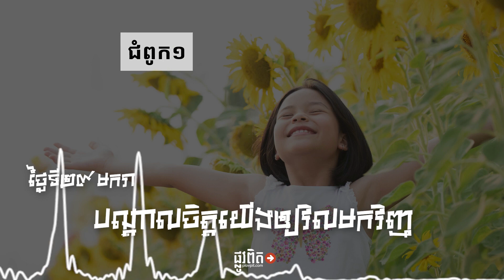ថ្ងៃទី២៩ មករា៖ បណ្តាលចិត្តយើងឲ្យវិលមកវិញ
ឱព្រះយេហូវ៉ាអើយ សូមបំបែរយើងខ្ញុំឲ្យវិលមកឯទ្រង់វិញ នោះយើងខ្ញុំនឹងបានបែរមកហើយ សូមកែជីវិតរបស់យើងខ្ញុំឡើងវិញ ដូចជាកាលពីដើម។ បរិទេវ ៥:២១
រាស្ត្ររបស់ព្រះគ្មានសង្ឃឹមឡើយ ទាល់តែព្រះទ្រង់បណ្តាលចិត្តពួកគេឲ្យវិលត្រឡប់ ពីការថយទៅរក និងលោតចូលក្នុងអំពើបាប និងការមិនជឿ។
កណ្ឌបរិទេវជាកណ្ឌដែលក្រៀមក្រំបំផុត ក្នុងព្រះគម្ពីរ។ ព្រះទ្រង់បានបំផ្លាញទីក្រុងយេរូសាឡិម ដែលប្រៀបដូចជាប្រស្រីភ្នែកព្រះអង្គ។
ព្រះយេហូវ៉ាទ្រង់បានសំរេចសេចក្តីក្រោធរបស់ទ្រង់ ក៏បានចាក់សេចក្តីខ្ញាល់ដ៏សហ័សរបស់ទ្រង់ចេញហើយ ទ្រង់បានបង្កាត់ភ្លើង នៅក្នុងក្រុងស៊ីយ៉ូន ជាភ្លើងដែលឆេះដល់ទាំងឫសជញ្ជាំងផង (បរិទេវ ៤:១១)។
ទ្រង់បានលើកព្រះហស្ត ដូចជាអ្នកតតាំង ក៏បានប្រហារជីវិតនៃគ្រប់ទាំងអស់ដែលគាប់ភ្នែក (បរិទេវ ២:៤)។
ទ្រង់បានធ្វើទុក្ខនាង ដោយព្រោះអំពើរំលងដ៏បរិបូរ (បរិទេវ ១:៥)។
តើកណ្ឌគម្ពីរនេះ បានបញ្ចប់យ៉ាងដូចម្តេចខ្លះ?
កណ្ឌគម្ពីរនេះបានបញ្ចប់ ដោយចែងអំពីក្តីសង្ឃឹមតែមួយ ៖
ឱព្រះយេហូវ៉ាអើយ សូមបំបែរយើងខ្ញុំឲ្យវិលមកឯទ្រង់វិញ នោះយើងខ្ញុំនឹងបានបែរមកហើយ (បរិទេវ ៥:២១)។
មានតែក្តីសង្ឃឹមនេះទេ ដែលខ្ញុំ និងអ្នកមាន?
“ព្រះអម្ចាស់ក៏មានព្រះបន្ទូលថា ស៊ីម៉ូនៗអើយ មើល សាតាំងបានសូមចង់បានអ្នករាល់គ្នា ប្រយោជន៍នឹងរែងអ្នករាល់គ្នា ដូចជារែងអង្ករ ប៉ុន្តែ ខ្ញុំបានអធិស្ឋានឲ្យអ្នក ដើម្បីមិនឲ្យសេចក្តីជំនឿរបស់អ្នកវិនាសបាត់ឡើយ កាលណាអ្នកបានប្រែចិត្តវិលមកវិញ នោះចូរចំរើនឲ្យបងប្អូនអ្នកបានខ្ជាប់ខ្ជួនឡើង”(លូកា ២២:៣១-៣២)។
ព្រះអង្គបានមានបន្ទូលថា ពេលអ្នកបានប្រែចិត្តមកវិញ តែមិនបានមានបន្ទូលថា បើសិនជាអ្នកប្រែចិត្តមកវិញនោះទេ។ ព្រះអង្គបានអធិស្ឋានឲ្យអ្នក! អ្នកនឹងប្រែចិត្តវិលមកវិញ។ ហើយពេលដែលអ្នកប្រែចិត្តមកវិញ គឺដោយសារព្រះគុណនៃអធិបតេយ្យភាពរបស់ព្រះអង្គ ដែលនាំអ្នកឲ្យវិលត្រឡប់ពីជម្រៅដ៏សែនជ្រៅ នៃការបែកចេញពីព្រះ។
ឱបងប្អូនគ្រីស្ទានទាំងឡាយ នេះក៏ជារឿងពិតសម្រាប់អ្នកផងដែរ។ នេះជាក្តីសង្ឃឹមតែមួយ ដែលអ្នកអាចមាន ក្នុងការស៊ូទ្រាំ ដោយជំនឿ។ សិរីល្អមាននៅក្នុងក្តីសង្ឃឹមនេះ។
ព្រះគ្រីស្ទ … ក៏គង់នៅខាងស្តាំនៃព្រះ ហើយជាអ្នកអង្វរជំនួសយើងរាល់គ្នាដែរ (រ៉ូម ៨:៣៤)។
ព្រះអង្គនឹងបណ្តាលចិត្តយើងឲ្យវិលត្រឡប់មករកព្រះអង្គវិញ។ ដូចនេះ “រីឯព្រះ ដែលអាចនឹងថែរក្សា មិនឲ្យអ្នករាល់គ្នាជំពប់ដួល … នោះសូមឲ្យទ្រង់បានសិរីល្អ ឫទ្ធានុភាព ព្រះចេស្ដា និងអំណាច តាំងពីមុនអស់កល្ប នៅជាន់ឥឡូវនេះ ហើយទៅដល់អស់កល្បជានិច្ចតទៅ។ អាម៉ែន”(យូដាស ១:២៤-២៥)។